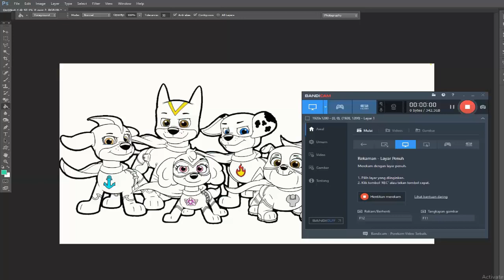Undo Chase x Skye x Rubble x Marshall x Zuma x Rocky Song with Superhero Version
Make "Undo Chase x Skye x Rubble x Marshall x Zuma x Rocky Song with Superhero Version"